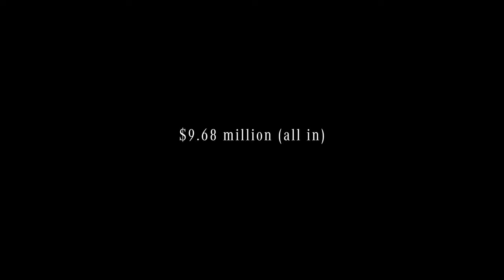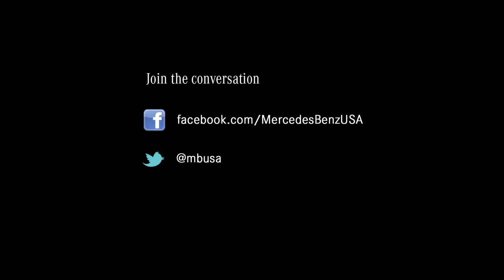Mercedes Benz vintage and classic car auction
Mercedes Benz classic and most collectable vintage  car auction in 2011